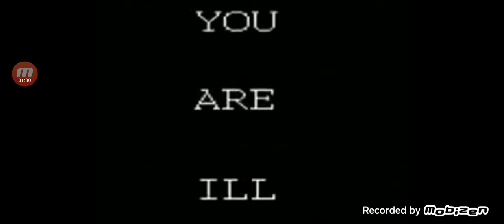abchsiwo1p1lajhshwh2gj1o1pajdbehehh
i kill your family